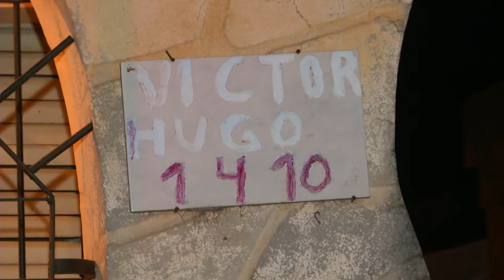Explosión en vivienda. Rogelio Ferrario, Defensa Civil